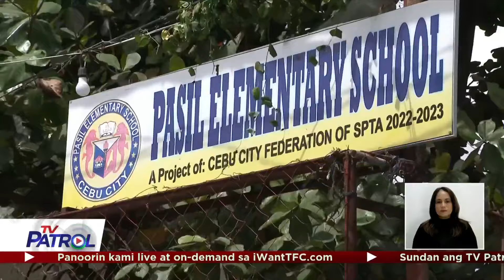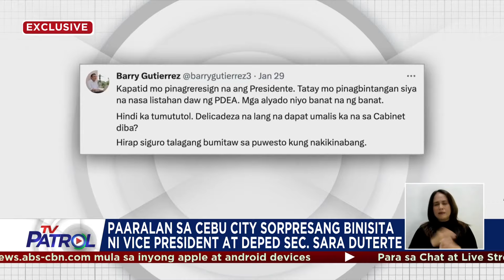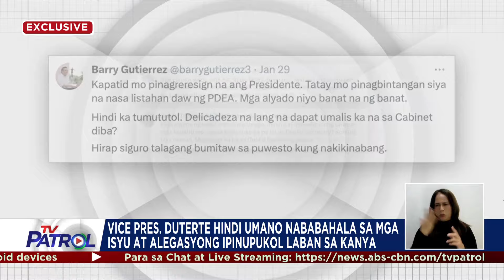VP Duterte sorpresang bumisita sa paaralan sa Cebu City | TV Patrol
Sorpresang bumisita si Vice President at Education Secretary Sara Duterte sa isang paaralan sa Cebu City para kumustahin ang pagpapatupad ng "Catch Up Fridays" dito.